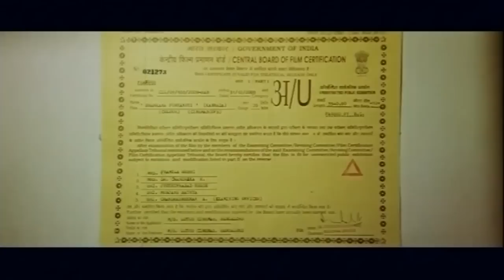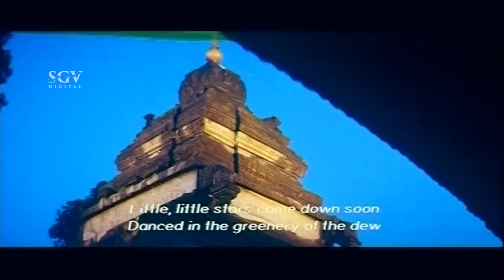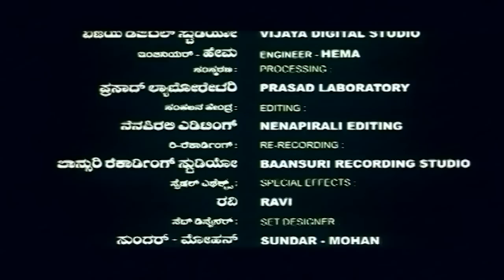Shankara Punyakoti | Kannada Full Movie | Sharath Babu, Vinaya Prasad | Devotional Movie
New Kannada Movies | Shankara Punyakoti | Kannada Full Movie | Sharath Babu, Vinaya Prasad | Devotional Movie

Stars: Sharath Babu, Vinaya Prasad, Ramesh Bhat, Susheela Kelamane, Nagaraj Rao, Srinivas Sooda, Ananth Bhat, Poornima Suresh Udupi, Shivanna Hodala, Vijayalakshmi, Master Rakshan Udupi, Baby Aruna, Baby Ankitha
↑ top ↑
Direction:

Director G Murthy
Associate Director Sunil Thalya
Assistant Director Veerabhadrachar, Sriharsha Vishwanath, Ashwath Narayan
↑ top ↑
Production:

Banner Lotus Cinemas
Producer Amaranath Hegde T, Srinivas Sooda
Production Manager Jayakumar
↑ top ↑
Writers:

Story G Murthy
Screenplay G Murthy
Dialogue Gururaj Marpalli
Lyrics Bannanje Govindacharya, Gururaj Marpalli
↑ top ↑
Other Crews:

Music Praveen Godkhindi
Cinematography P K H Das
Editor B S Kemparaj
Choreography Madan Harini
Art G Murthy
Costume Design Manjula Murthy G
Costume Mutthu
PRO Nagendra
Publicity Designs Mahesh
Stills Vali
↑ top ↑
Sound Recording:

Hema (Vijaya Digital Studio)
Re-Recording Bansuri Recording Studio
Effects Ravi
Dubbing Artist Chandrakanth Kottappadi, Jairaj, Chandre Ramegowda, Asha, Nayana, Master Aniruddh, Baby Vidyashree, Baby Madhushree
↑ top ↑
Censor Details:

CBFC U
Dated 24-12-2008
Length 3540 Mts
Reels 12
Color Color (Cinemascope)
↑ top ↑
Audio & Video:

↑ top ↑
Songs & Lyrics:

Surya Sahashramsho (Slokha) Sri Vidyabhushana Traditional
Surabhyo Vaishnavi Maatha (Slokha)
Sri Vidyabhushana Traditional
Putta Putta Thaaregalu
Hemanth Kumar Gururaj Marpalli
Maara Maara Maarane
Pravin Godkhindi Gururaj Marpalli
Aathmagandhane Jayatheertha Mevundi Gururaj Marpalli
Odalina Olave Jayatheertha Mevundi Gururaj Marpalli
Shankara Shankara Hemanth Kumar Bannanje Govindacharya
Sarvabhoothasthabaathanam (Slokha) Sri Vidyabhushana Traditional
↑ top ↑
Release info:

Main Theater Kailash
Weeks 2
↑ top ↑
Plot Summary:

‘Shankara Punyakoti’ traces the highs and the downfall of priest Shankaracharya, caused mainly due to his naivete and the machinations of his sister. Things turn worse after she abandons Shankaracharya’s newborn in the forest and claims that the baby was a deformed mass. Meanwhile, the baby is rescued and brought up by people who are treated as untouchables…
↑ top ↑
Awards:

Third Best Film
Best Female Dubbing Artist – Asha
↑ top ↑

Shankara Punyakoti – ಶಂಕರ ಪುಣ್ಯಕೋಟಿ2009*SGV